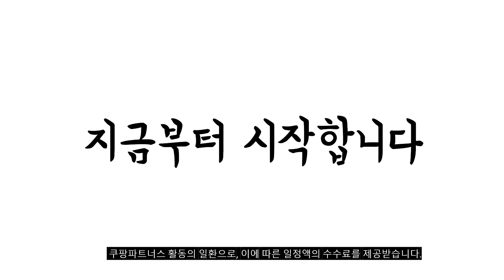2024년 가성비대박 lg사운드바 추천순위 TOP10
❤️❤️❤️ lg사운드바 구매 가격 평점 리뷰 정리해 봤어요! ❤️❤️❤️

[00:06]
10위. LG전자 블루투스 서라운드 우퍼 사운드바 2.1채널 [149,000원]

[00:11]
9위. LG전자 사운드바 SJ2 LG사운드바SP2-리모컨-벽걸이 [175,000원]

[00:17]
8위. LG전자 사운드바 SJ2 LG-사운드바SP2-리모컨 광케이블 HDMI케이블 [175,000원]

[00:22]
7위. LG전자 LG 사운드바 SQC1 전국무료 [141,170원]

[00:28]
6위. LG 무선 서브 우퍼 사운드바 QP5BE [652,000원]

[00:33]
5위. LG전자 2.1채널 160W 블루투스 무선 우퍼 + [198,000원]

[00:39]
4위. LG 무선 서브 우퍼 사운드바 SC9S [910,130원]

[00:44]
3위. LG 사운드바 S95QR 9.1.5ch 810W 인공지능 사운드 [1,070,000원]

[00:50]
2위. LG전자 2.1채널 160W 블루투스 무선 우퍼 + [198,000원]

[00:55]
1위. LG전자 SP2 사운드바 2.1채널 블루투스 빌트인 우퍼 [112,100원]